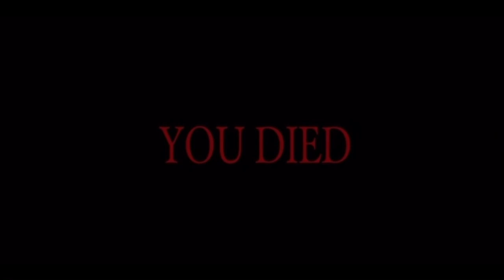I PLAYED DEEP ROCK GALACTIC FOR THE FIRST TIME - Carter - Deep Rock Galactic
Welcome to our gaming channel! In this video, we dive into the world of Deep Rock Galactic, exploring caves and battling enemies in a thrilling adventure. Join us as we team up with our fellow dwarves to mine for resources and complete missions. With non-stop action and laughs along the way, this video is guaranteed to be a fun ride for any gaming enthusiast.